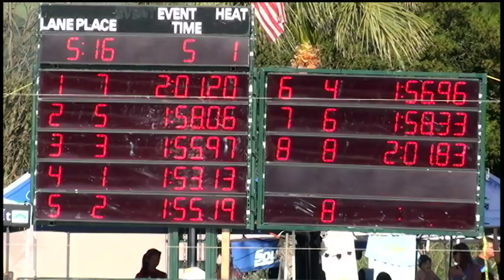Girls 11 12 200 Yard Free Day 1 Final A